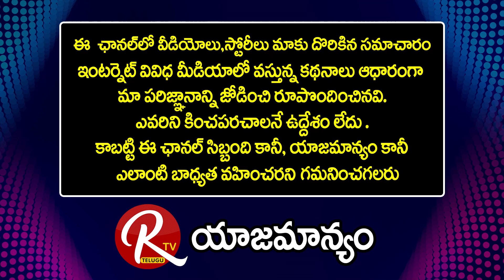Am Not Intrested To Talk About Jagan Cases : Jd Lakshmi Naraayana |@RTV Telugu